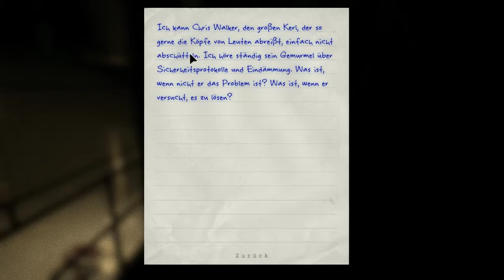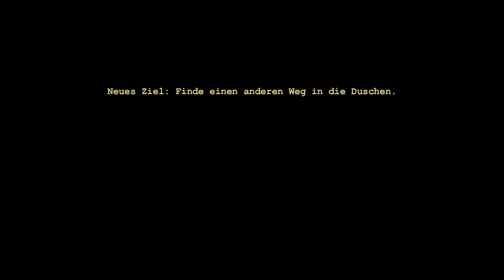Outlast auf Albtraum - 04 - Fetter Verfolger